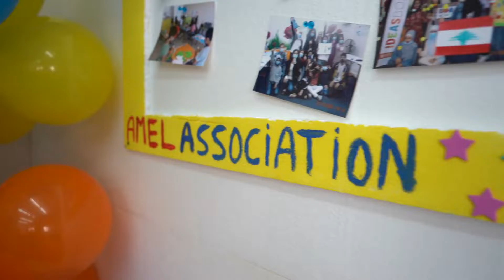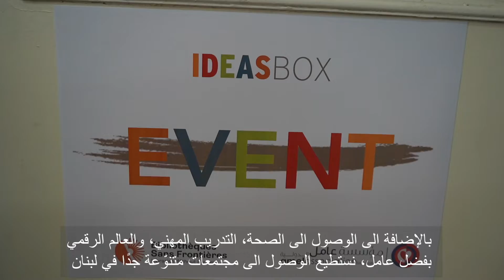Ideas Box anniversary : Knowledge is power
Amel Association International (Amel) and Libraries Without Borders (BSF) Bibliothèques Sans Frontières celebrated the annual anniversary of inaugurating the “Ideas Box” project which is funded by AFD and implemented in three of Amel centers across Lebanon, in response to the growing gap in the educational sector in Lebanon, due to Covid-19 and the economic collapse.
The ceremony took place in Amel’s Haret-Hreik community center, in the presence of Amel’s founding president Dr. Kamel Mohanna and BSF representative Mr. Edouard Delbende alongside the teams of both associations.
مؤسسة عامل الدولية ومنظمة "مكتبات بلا حدود" احتفلوا بالذكرى السنوية الأولى لإطلاق مكتبات "صندوق الأفكار" المبتكرة لتعزيز الوصول إلى التعليم للشباب في لبنان.